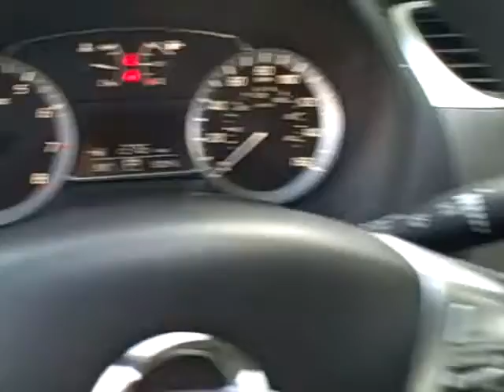2013 Nissan Sentra N8332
2013 NISSAN SENTRA SV, 1.8L I4 CVT, FWD, LOW MILES, ASPEN WHITE. Upscale and spacious interior; high fuel economy; generous trunk space; useful electronic features. Around town and on the freeway, the 2013 Nissan Sentra provides a fairly smooth and quiet ride. Luggage capacity is generous. At 15.1 cubic feet it's comparable to that of many midsize sedans. This car somes with lots of included options including unique 16-inch alloy wheels, a six-way manually adjustable driver seat, air-conditioning, a tilt-and-telescoping steering column, a trip computer, full power accessories , cruise control, premium cloth upholstery and a six-speaker sound system with CD player and auxiliary audio jack, automatic headlights, keylessignition entry, a leather-wrapped steering wheel, Bluetooth phone connectivity. Nissan estimates that the CVT-equipped Sentra returns 30 mpg city39 mpg highway and 34 mpg combined, making it one of the most fuel-efficient cars in its class. Every 2013 Nissan Sentra gets a 1.8-liter four-cylinder engine rated at 130 hp and 128 pound-feet of torque.